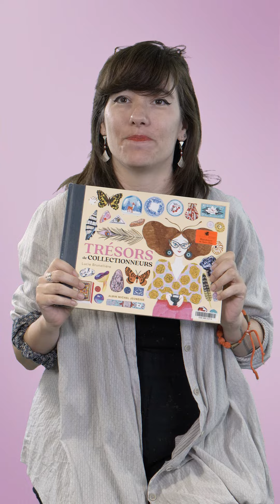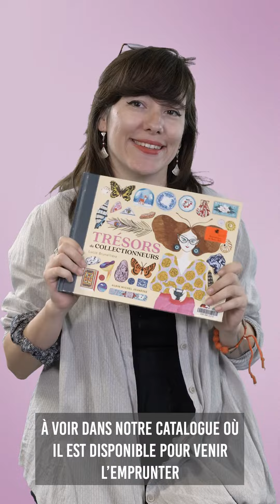DaiDai - Trésors de collectionneurs - Aurélie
Tu lis quoi ? Tu écoutes quoi ? Tu regardes quoi ? Tu joues à quoi ?
Ce sont les questions que nous avons posées aux bibliothécaires.
Ils relèvent le défi en 36 secondes !